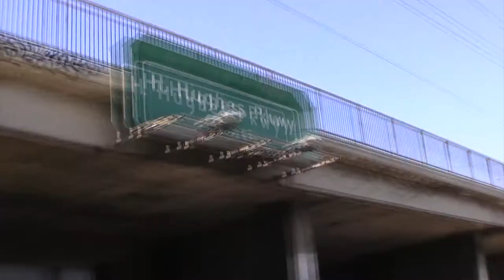As The World Turns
As The World Turns, Why Stand Still When You Can Whirl With It? When You Only Live Once, and In the Blink of an Eye, You'll Be Gone, Why Is This So Hard For Us To Grasp This Fact? Life Will Pass Us Up Just As Fast As The World Spins Around Us. "May Your Dreams Set You Free, As You Free Your Dreams Making Them Realities." -Just Someone-